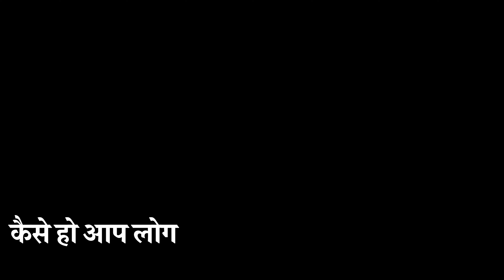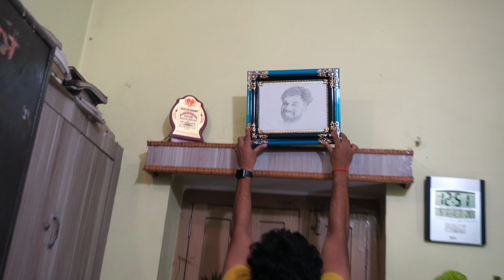YE DEKHO MUJHE KIYA MILA 😱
GADGETS I USE FOR VLOGGING-
🔷iPhone 7 Plus
♦️Gorilla Pod
🔶Boya Cardioid Mic
♦️DJI Osmo Mobile Gimbal
🔷Sony Point-To-Shoot Camera
♦️MacBook Pro with Touch Bar
🟧INSTALL FLIPKART APP ON YOUR MOBILE FROM THIS LINK AND GET MANY OFFERS

🟫BUY SJCAM ACTION CAMERA MOTOVLOGGING SETUP HERE:-
SJ CAM S6 LEGEND
SJ CAM MIC
STEELBIRD HELMET